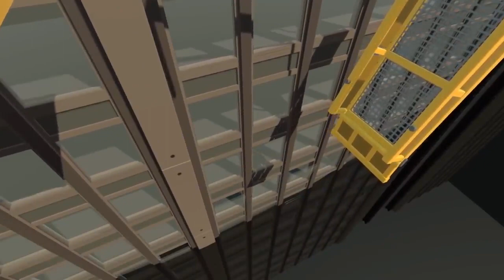Oney Harms His Friends, Part 2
A 'Best Of' compilation of OneyPlays moments from competitive games.